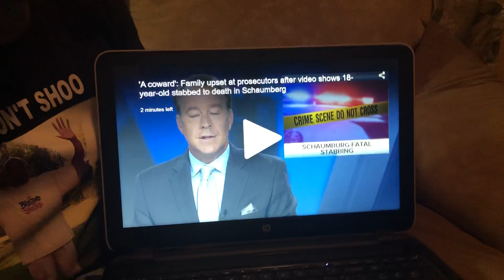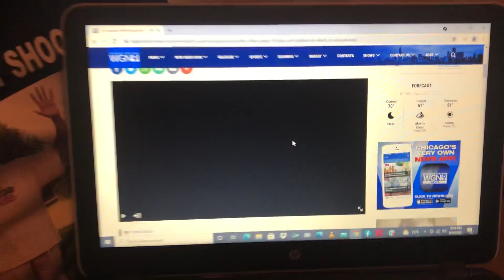Raymond Louis Ivy: Justice For Manuel Portis Jr.-Unjustly Murdered In Schaumburg, Illinois￼ 9/29/21!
If this was a Black male committing this crime, he would have been charged with Premeditated 1st degree murder; and charged as an adult…no questions asked!!!👀🤔💯✅￼